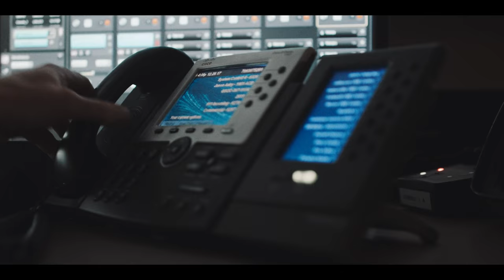Jackson EMC Outage Restoration (2017)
Power outages can happen at any time. When a power outage occurs, Jackson EMC works quickly and safely to restore power.